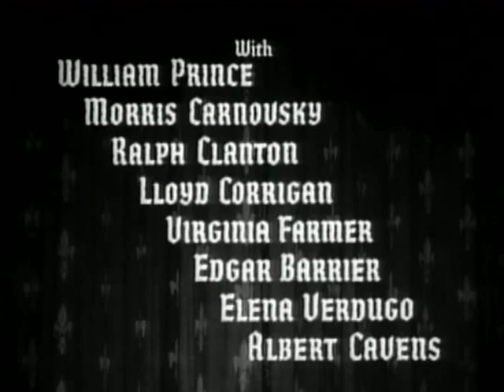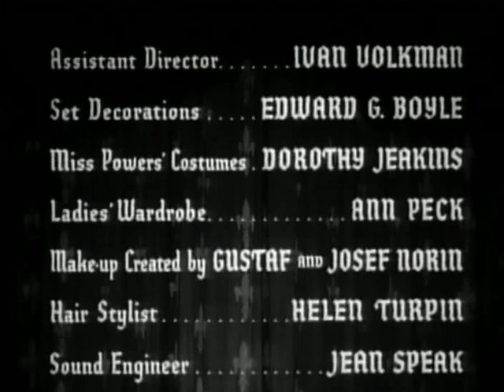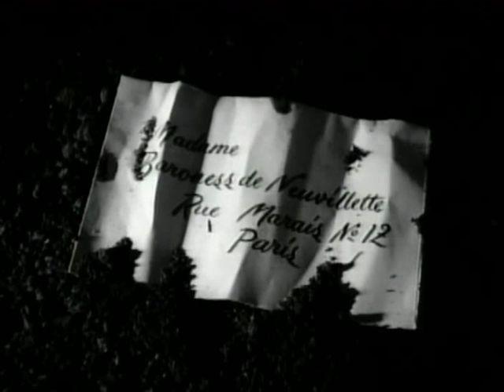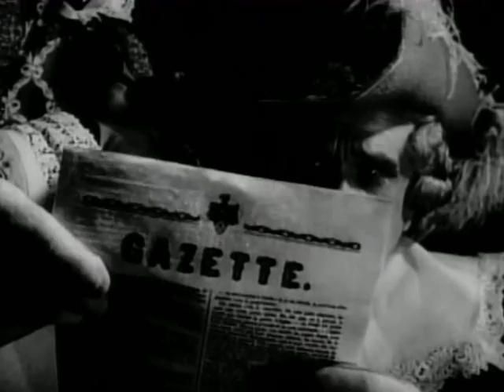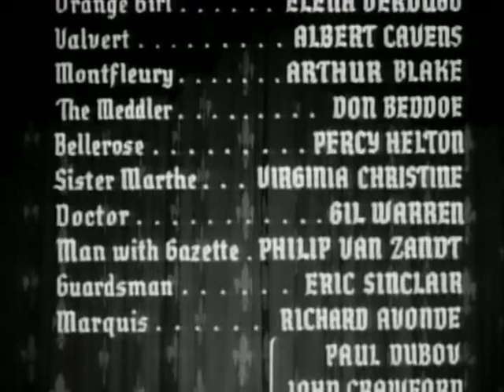Сирано Де Бержерак / Cyrano de Bergerac 1950 г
Франция. 1640 год, Знаменитый поэт - блестящий гвардейский офицер Сирано де Бержерак влюблен в свою кузину Роксану, о чем она даже не подозревает. Но, насколько непревзойденный фехтовальщик храбр на поле битвы и в многочисленных дуэлях, настолько же робок в любви. Из-за своего непомерно длинного и нелепого носа, он совершенно уверен, что Роксана отвергнет его ухаживания. Она же влюбляется в красавца Кристиана, который также безумно влюблен в Роксану. Не обладая красноречием Сирано, влюбленный просит поэта писать ей пылкие любовные послания и прекрасные стихи. Благодаря красноречию Сирано, Кристиан завоевывает сердце Роксаны, но погибает на войне, так и не успев признаться ей, что стихи и письма написаны Сирано, а тот хранит эту тайну до своей собственной гибели, пронеся свою любовь сквозь года.